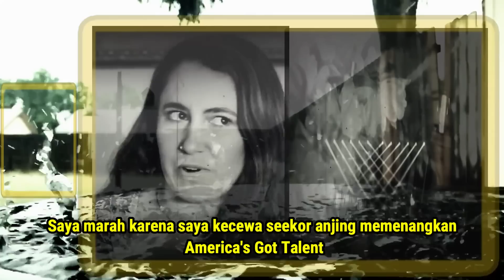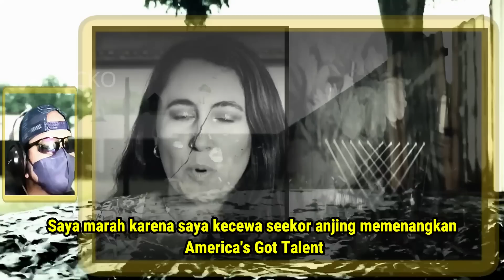CHAOS❗️Diluar Nalar 4njing Menang Tapi Putri Ariani Kalah Warga Amerika Tidak Setuju Cur4ng Reaction